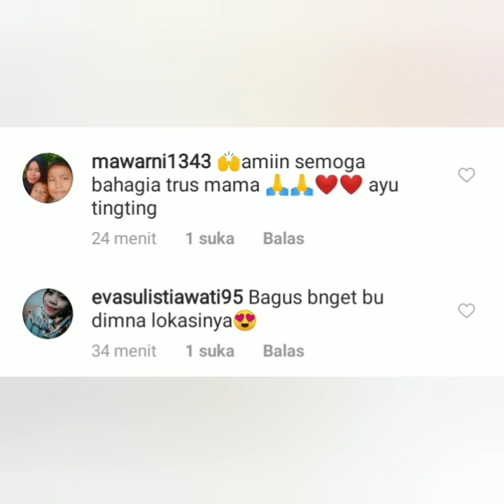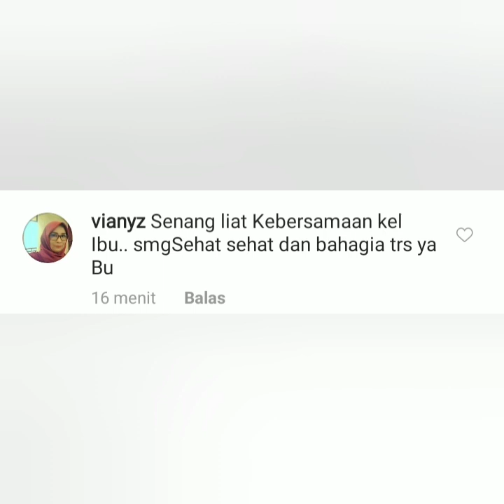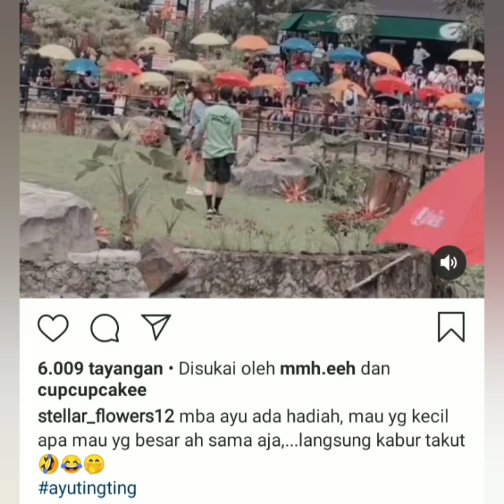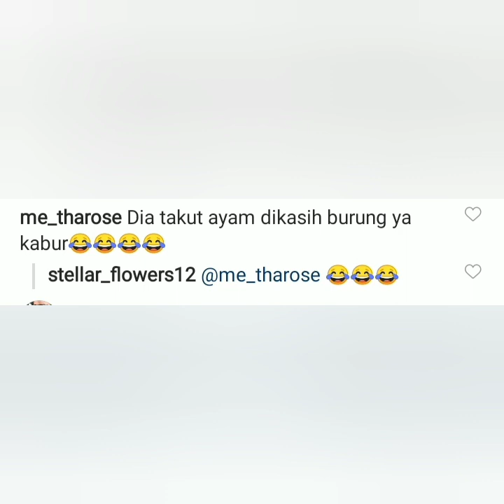Liburan Keluarga ayu ting-ting di Lembang Bandung. Begini komentar iis dahlia dan Reyzacarloz.